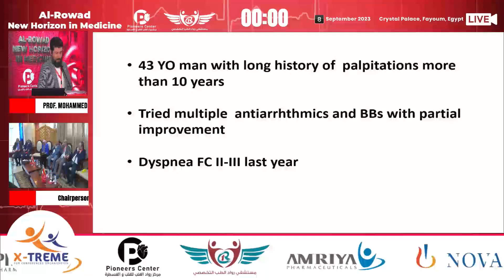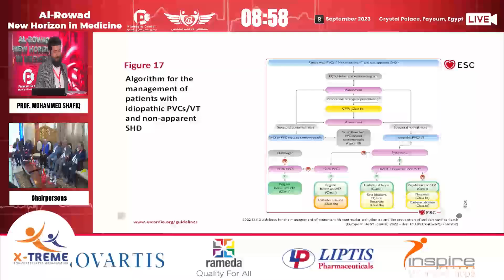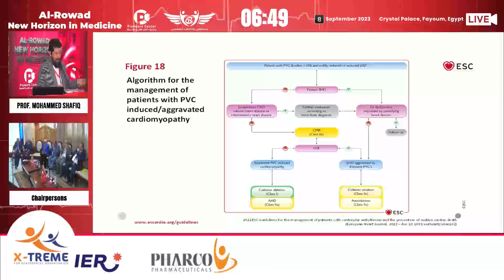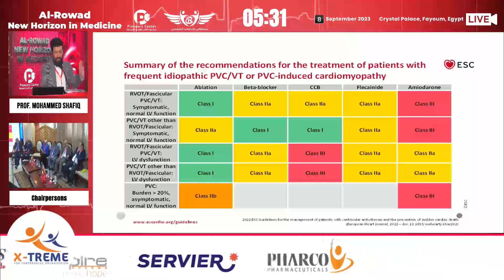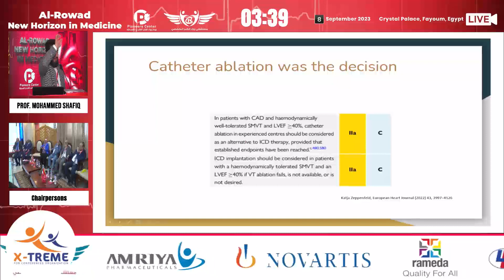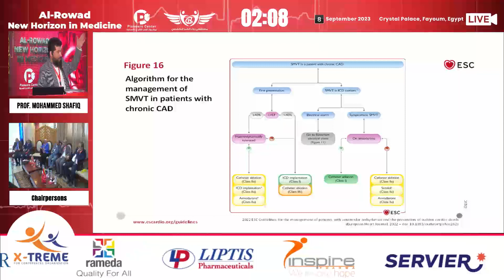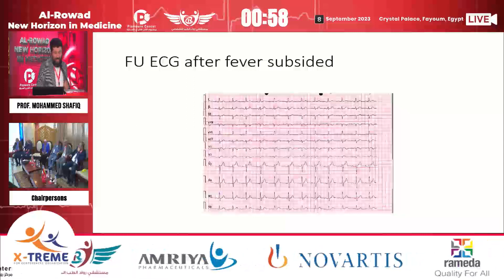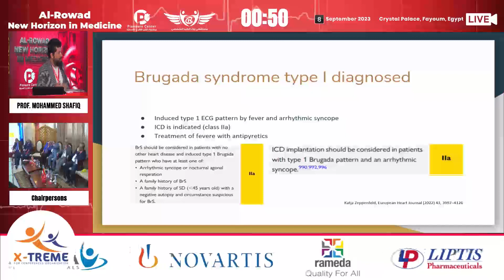PROF. MOHAMMED SHAFIQ - GUIDELINES FOR SCD & VENTRCULOR ARRYTHMIC CASE BASED APPROACH"